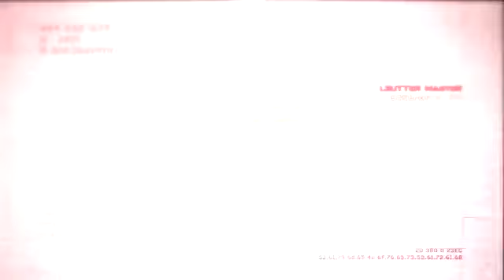Keep Teamtage MW3 Ep 1 By Just Dkat